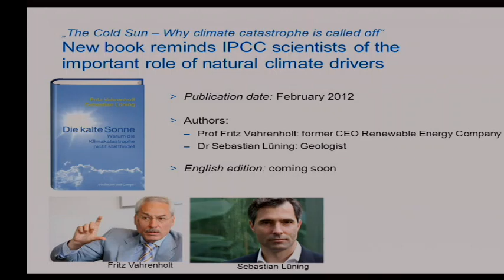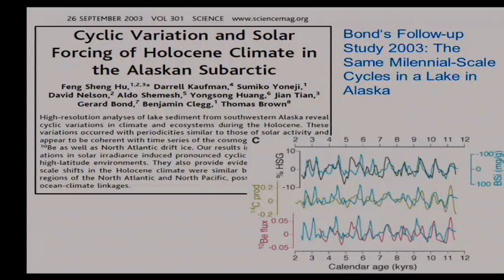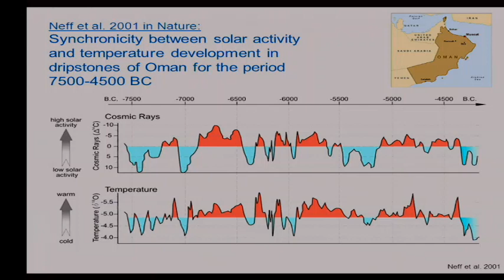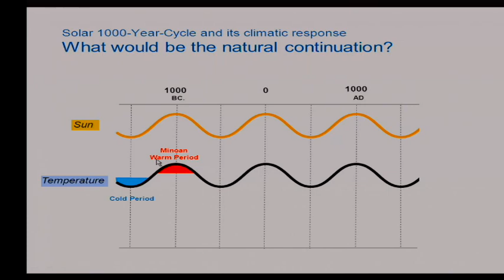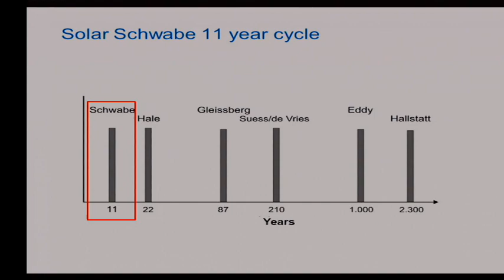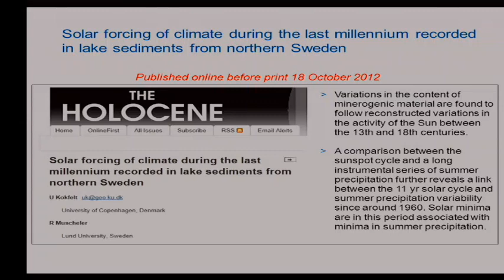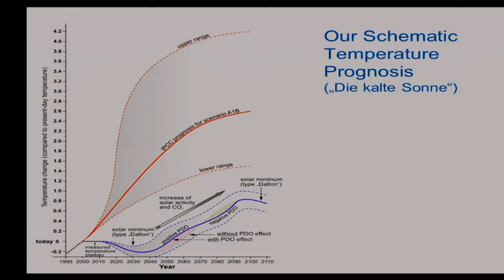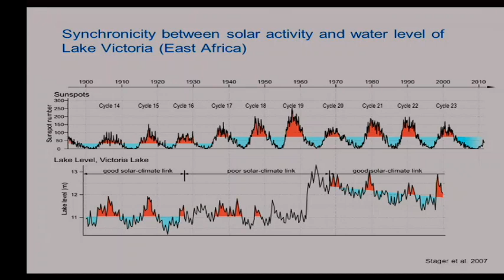WUWT-TV Dr. Sebstian Luning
Dr. Sebastian Luning, co-author of "De Kalt Sonne" in Germany explains how he became a climate skeptic and what data brought him to this conclusion.